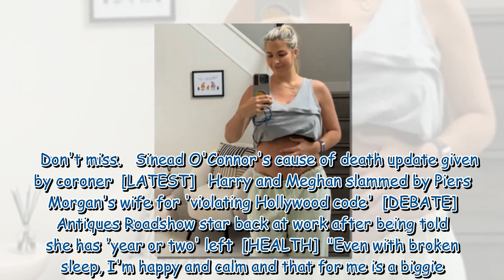Gemma Atkinson gets 'tough reminder' she needs to slow down